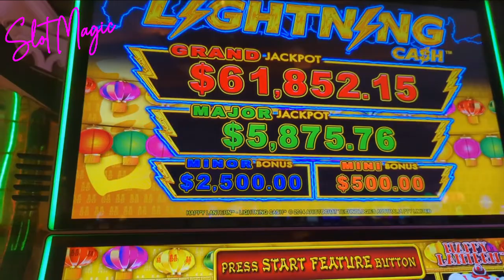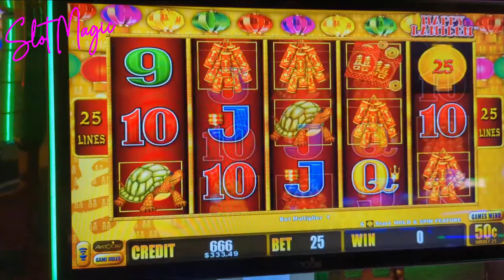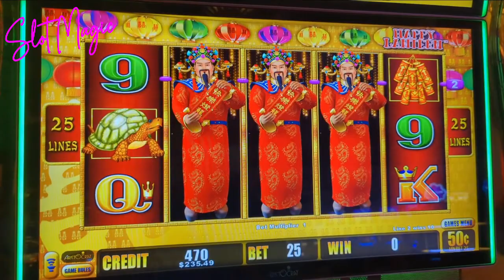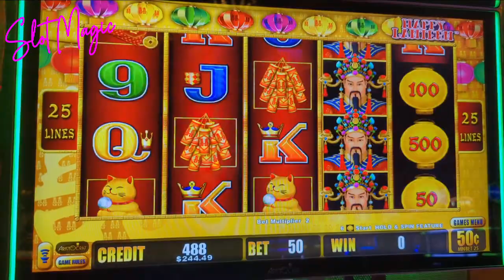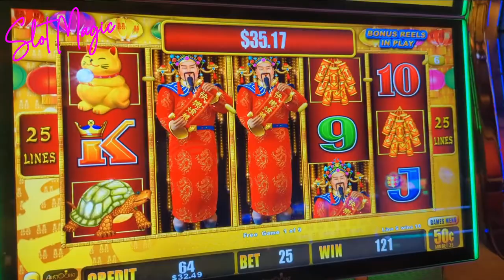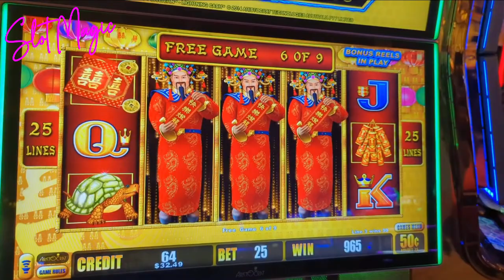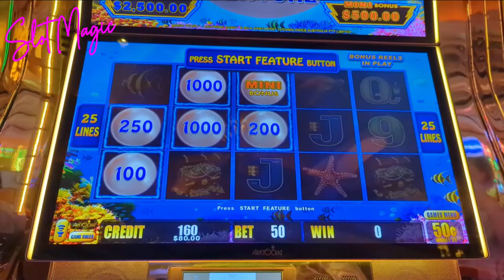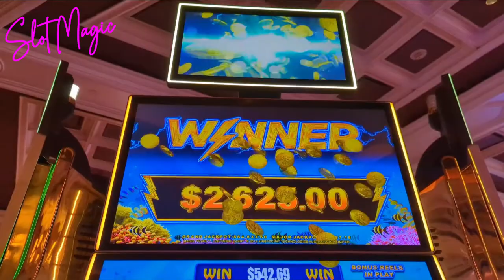🔴Back to Back Jackpots!⚡ Getting a Handpay While Waiting for a Handpay on Lightning Link!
I asked for all the men to show on Happy Lantern and it gave them to me! I hit a nice jackpot handpay on high limit Happy Lantern. While I waited for my Happy Lantern handpay, I played Magic Pearl and hit another jackpot handpay! I love it when you get a handpay while waiting for a handpay.

You can also show your support by clicking the THANKS button below the video, or donate to me in crypto at slotmagic.crypto.

♥️Slot Magic♥️